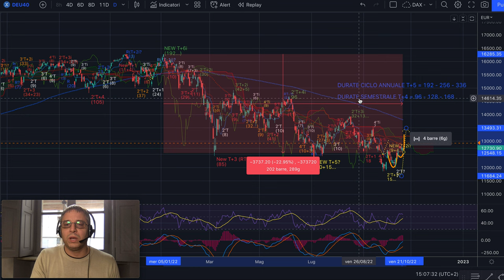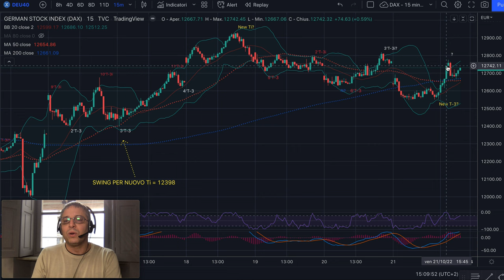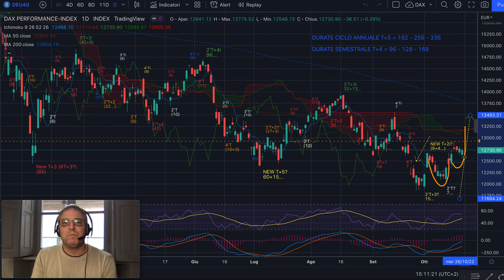DAX - Analisi Evoluta Weekly del 22/10 - Inverso vincolato e rialzo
Buongiorno,

Il T+2i si è vincolato a ribasso, ovvero il DAX dovrebbe continuare salire per tutto il resto della sua durata e complessivamente minimo 24 giorni, in media 32 e al massimo 43.

Jacopo Marini